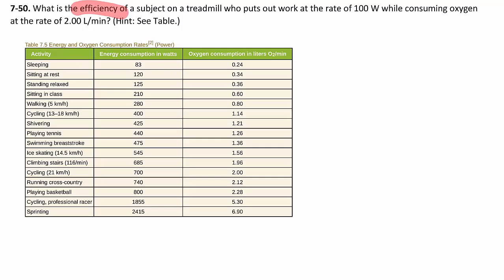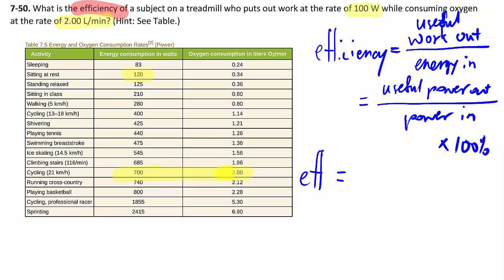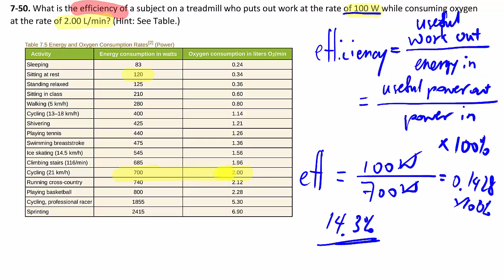7-50: Efficiency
Worked solution of problems from OpenStax College Physics